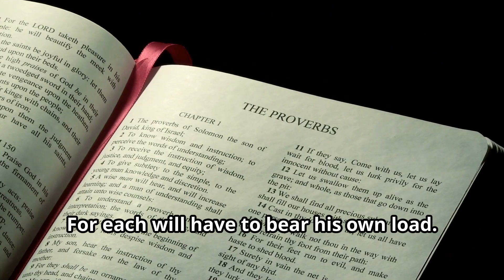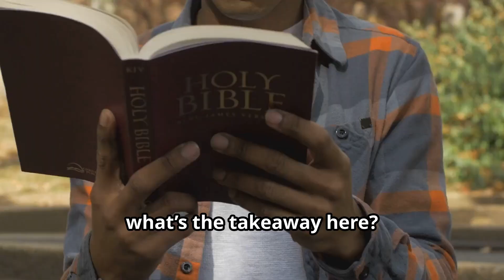The Power of Personal Responsibility in Spirituality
Taking full responsibility for your spirituality will transform your life in ways you never imagined!

Discover the transformative power of personal responsibility in the realm of spirituality. This enlightening video delves into the profound value of individual responsibility in one's spiritual journey. Learn how owning your actions, thoughts, and beliefs can lead to spiritual growth and enlightenment. Join us as we explore the connection between personal responsibility and a deeper connection to the divine. Embrace the path to self-discovery and spiritual fulfillment through the lens of individual responsibility.